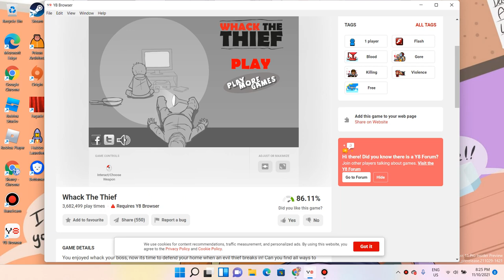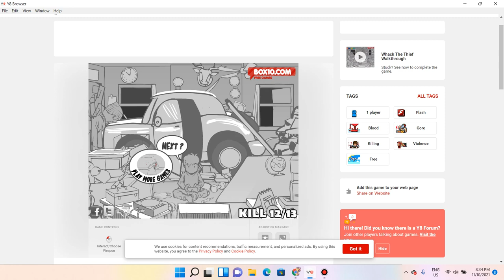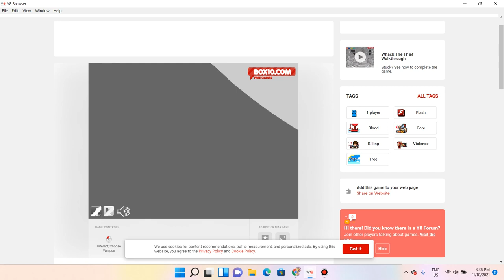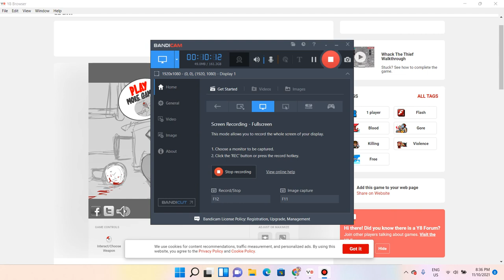The dumbest thief ever| Whack the thief